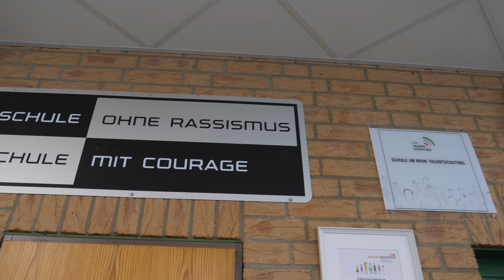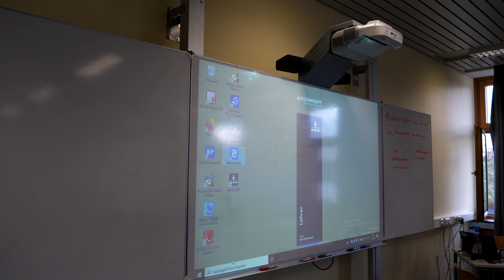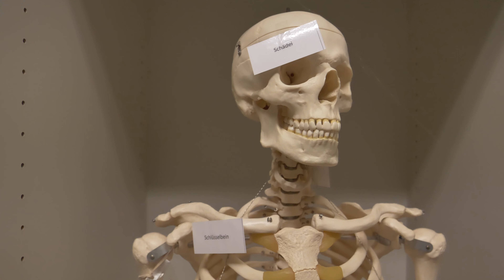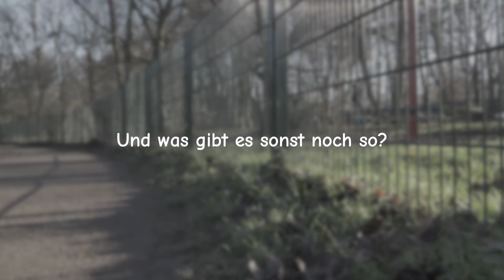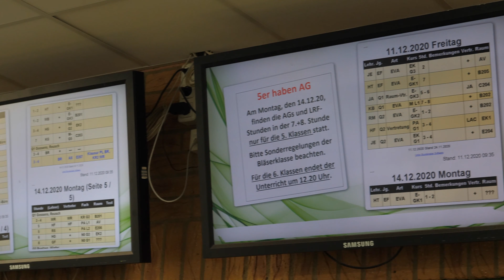Image Film SGH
Frederick und Lena stellen unsere Schule vor, das Städtische Gymnasium Herzogenrath (SGH).